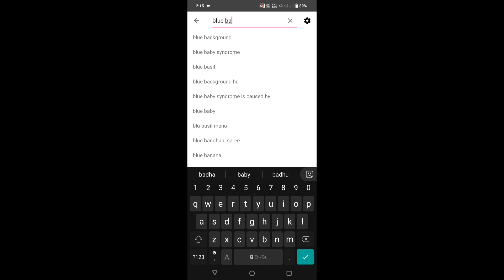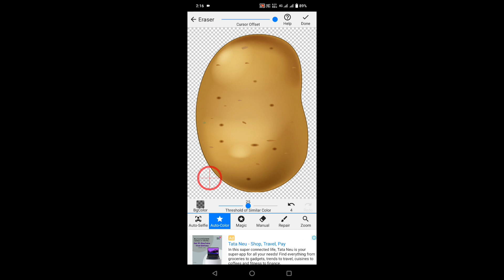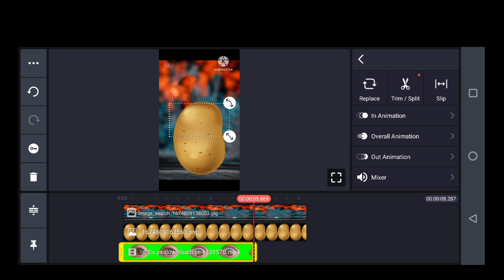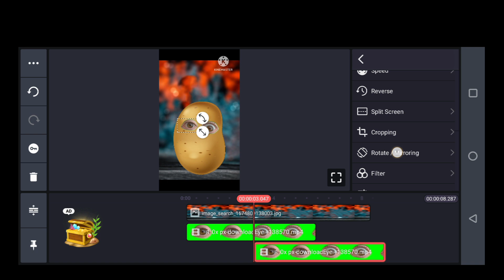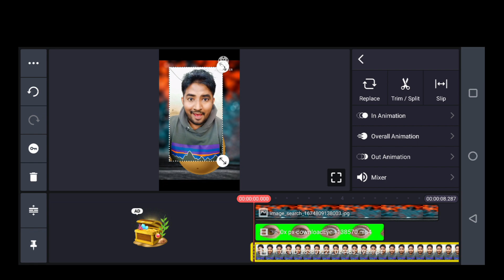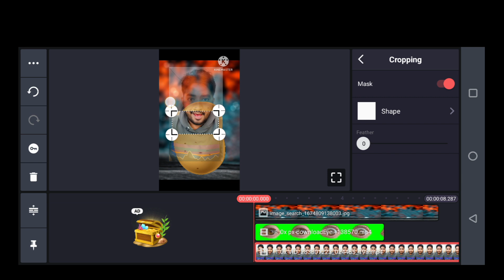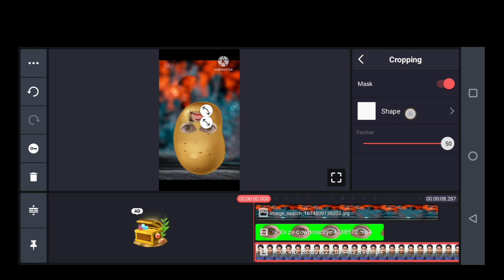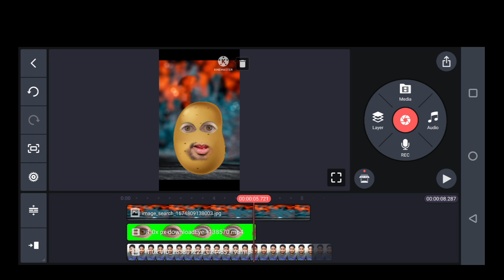Aalu Pyaj Tamatar Wala Funny Video Kaise Banaye | आलू प्याज़ टमाटर Funny Video Editing Tutorial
How to edit Funny video
How to edit Vegetable Face video
How to edit fruit face video
How to edit animal face video
How to edit sabji face video
How to edit fal face video
How to make animal face video
How to make fruit face video
How to make vegetables face video
Vegetable face wali video kaise banaye
Fruit face wali video kaise banaye
Animal face wali video kaise banaye
Aaloo pyaj tamatar funny comedy video kaise banaen
aalu pyaj tamatar wala video kaise banate hain
apne mobile se aalu tamatar funny video kaise banate hain
pyaj tomato wala funny video kaise banaye
aalu pyaj wala cartoon video kaise banaye
how to make funny face video
how to make potato tomato funny video
how to make potato tomato onion cartoon video
aalu pyaj tamatar funny video full tutorial